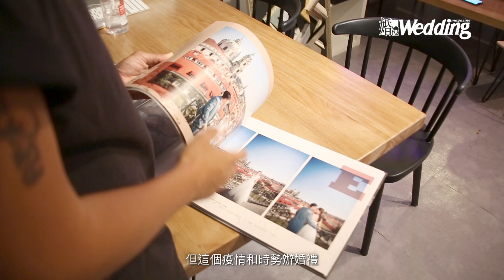TOP10WEDHK​​​​｜Ball@波記攝影：「Just enjoy the wedding. 」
對於波記來說，作為一個本土既婚禮攝影師，當然熱衷於本地婚禮攝影，
性格樂觀健談的他，總是給第一次見面的人一種莫名的親切熟悉感.. . .